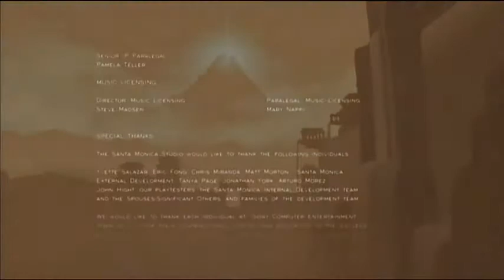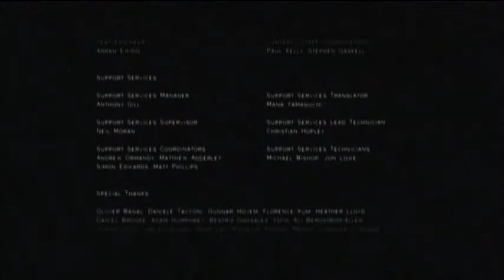Journey (PS3) w/ WishingTikal :) ★ Part 7 ★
walkthrough